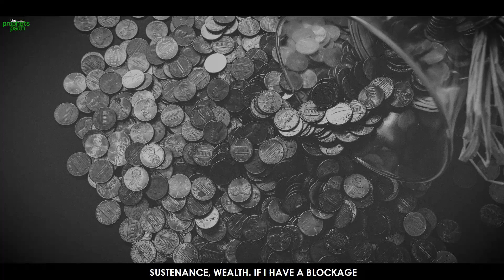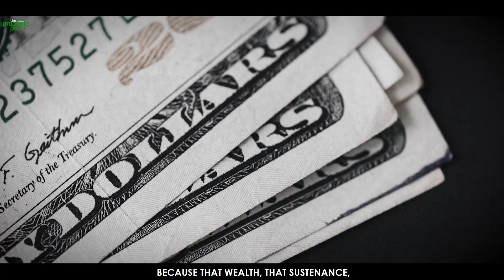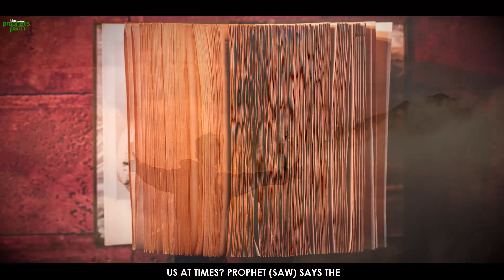ALLAH MAKES THIS PERSON RICH, WHEN THEY DO THIS